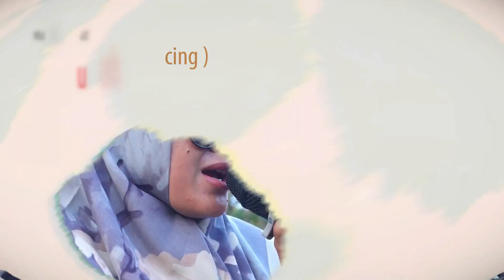DOMBA KURING | X-TREME PRATAMA | DS TANJUNGTIGA BLANAKAN SUBANG | 30 APRIL 2023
Video Ini Di Dokumentasikan Oleh
Video Shooting GOMEDIA PRODUCTION ( Proffesional Quality Video And Picture )
- Live Streaming
- Video Dokumentasi
- Video Clip
- Video Cinema
- Event Video Multicamera
- Dron Camera
- Photography
Home Studio . Ds Langut Blok Karanganyar Rt 16/04 Kec. Lohbener Kab. Indramayu
Abadikan Moment Indahmu Bersama Kami Gomedia Production